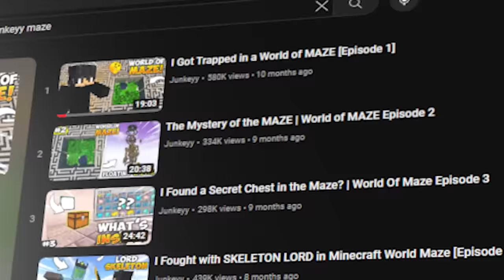Minecraft But You Turn into a SNAKE!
Yo Guys, aaj ke episode me hum banenge ek khatarnak wala snake and us Enderdragon ko Katenge~!☠